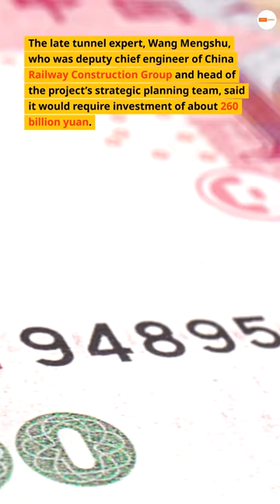China's Mega Project of Yantai-Dalian Undersea Tunnel's Epic Vision